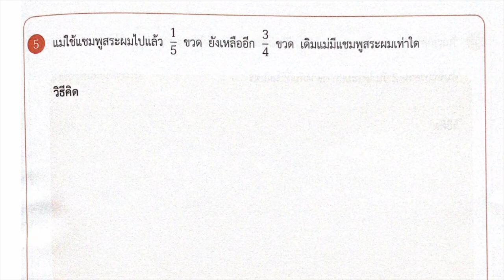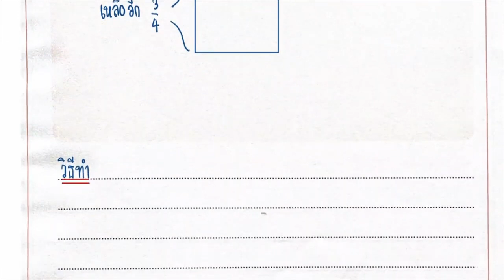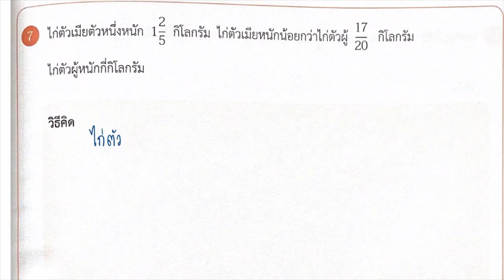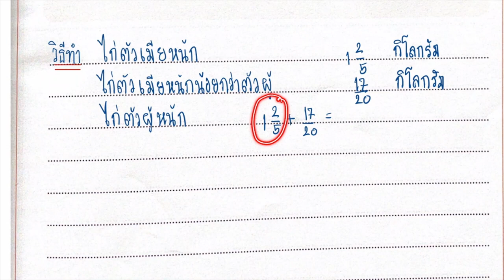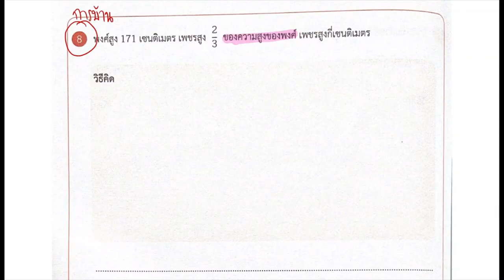23 ก.ค.64 คาบที่ 2 วิชา คณิตศาสตร์ ชั้นประถมศึกษาปีที่ 5 (EP.20) ครูศวิตา อุปนันท์